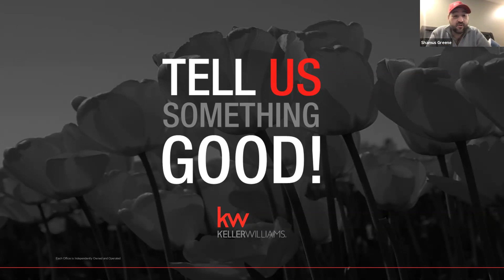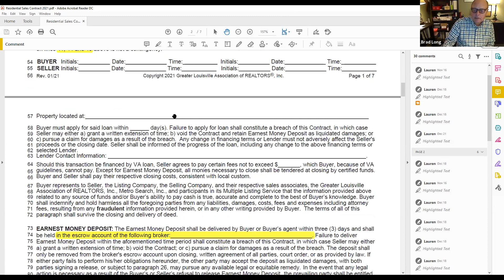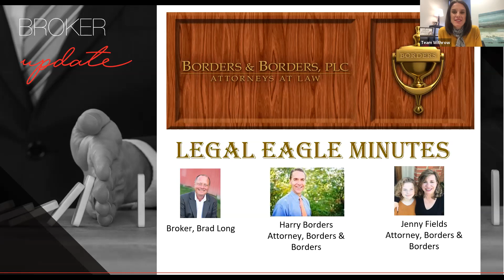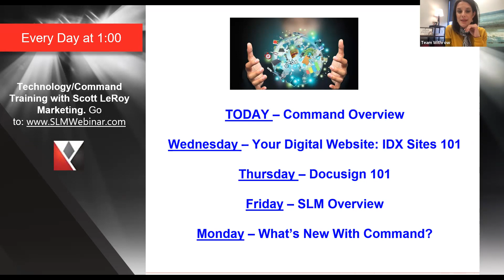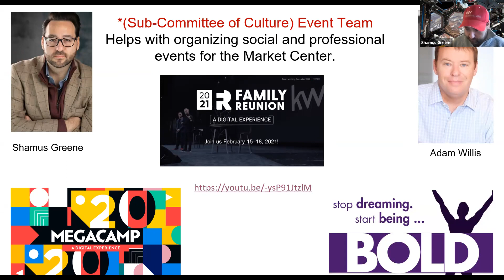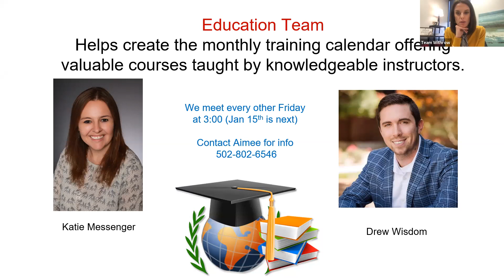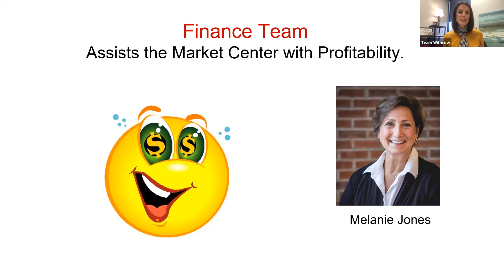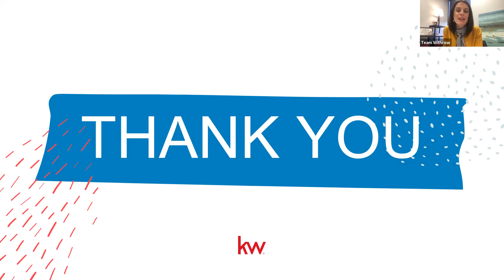First Tuesday Weekly Team Meeting 1 5 21